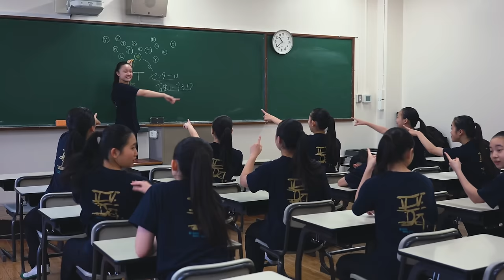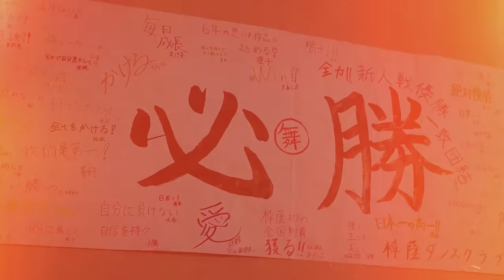🥉決勝進出 24-055 DISH//「いつだってHIGH！」大阪：樟蔭高校 樟蔭ダンスクラブ【LOVEダン】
■決勝進出メッセージ
LOVEダン最高です！この動画は自分たちの作品の集大成であり自分たちへの応援動画でもありましたが、とにかくみてくれる方へ元気を届けたいと思い【みたら元気になる動画】を目指しました。みてね～みてみて～♥

■得意とするジャンル：オールジャンルが目標

■主な活動歴：
『沈まぬ船〜Case of Titanic〜』(2023)…第35回 全日本高校・大学ダンスフェスティバル(神戸)｢NHK賞(主題のすぐれた展開・構成に対して)｣、第15回 全校高等学校ダンス部選手権 DANCE CLUB CHAMPIONSHIP 全国決勝大会｢優勝｣、第76回 全国中学校・高等学校ダンスコンクール｢第3位｣／『憤怒』(2023)…第16回 日本高校ダンス部選手権 DANCE STADIUM 夏の公式全国大会 スモールクラス｢第3位｣、第13回 全日本高等学校チームダンス選手権大会 小編成部門｢第3位｣、〜世代別 ストリートダンスコンテスト〜ダンス！ダンス！ダンス！｢最優秀賞｣／『Rusalka』(2023)…第15回 日本高校ダンス部選手権 DANCE STADIUM 夏の公式全国大会  スモールクラス 全国大会出場、第16回 日本高校ダンス部選手権新人戦 DANCE STADIUM 春の公式大会 近畿・中国・四国大会  ビッグクラス｢優秀賞｣、第16回 日本高校ダンス部選手権 DANCE STADIUM 夏の公式全国大会 ビッククラス｢優秀賞(第4位)｣、第13回 全日本高等学校チームダンス選手権大会 大編成部門｢優秀賞・LEE賞｣、マイナビHIGH SCHOOL DANCE COMPETITION 2024 予選大会WEST vol.1 LARGE部門｢2nd PRIZE・審査員特別賞｣／『Automata』(2022年)…第11回ダンス・ガラOSAKA｢優秀賞｣、第15回 日本高校ダンス部選手権新人戦 DANCE STADIUM 春の公式大会 近畿・中国・四国大会 ビッグクラス｢ベストインパクト賞｣、第15回 日本高校ダンス部選手権 DANCE STADIUM 夏の公式全国大会 ビッククラス 全国大会出場、第12回 全日本高等学校チームダンス選手権大会 大編成部門 全国大会出場、高校生ライブ MUSIC DAYS 2022 FINAL｢グランプリ｣／『支(ささえる)』(2022年)…第34回 全日本高校・大学ダンスフェスティバル(神戸)｢特別賞(主題にふさわしい斬新な動きの発見)」、第75回 全日本中学校・高等学校ダンスコンクール｢準入賞 4位｣／『BLACK SWAN』(2021年)…第14回 日本高校ダンス部選手権新人戦 DANCE STADIUM 春の公式大会 近畿・中国・四国大会 ビッグクラス｢第3位｣、第14回 日本高校ダンス部選手権 DANCE STADIUM 夏の公式全国大会｢優秀賞(第3位)｣、第9回 全校高等学校ダンス部選手権 DANCE CLUB CHAMPIONSHIP｢第5位｣、第11回 全日本高等学校チームダンス選手権大会 大編成部門｢最優秀チームワーク賞｣、高校生ライブ MUSIC DAYS 2021 FINAL｢グランプリ｣／『女媧～天地創造の伝説〜』(2021年)…第10回 ダンス・ガラOSAKA  創作部門｢最優秀賞｣、第33回 全日本高校・大学ダンスフェスティバル(神戸)｢入賞｣／その他イベント(2023)…2023京セラドーム オリックスバッファローズ オープニングセレモニー出演、ダンスク！大阪文化服装学院×樟蔭高等学校、御堂筋ランウェイ2023

■参加理由：
3年連続ダンスONEプロジェクトに参加し、とっても楽しかったので今年も参加を決めました！数々の大会に挑戦しましたが、高校生全員で踊れる機会が少なかったのでこの企画に参加して全員で踊れることがすごく嬉しいです。

■動画への思い・コンセプト：
最初のフリー部分では、歌詞に合ったストーリー性のある演技をし、決まり部分では、とにかくテンション高く"HIGH"な気持ちで踊りました。途中のフリー部分では、樟蔭ダンスクラブの作品の衣装を着て、全力で楽しみながら樟蔭の世界観を皆様に伝えられるように踊りました。是非見てください！よろしくお願いします！！

■ダンスの特徴・見どころ：
数々の歴代作品をピックアップし、映像の構成や作品ごとの衣装や振り付けを見ていただきたいです。今年度受賞した作品もたくさん踊っています！

■DISH//・akaneさん・ねおさん・DayDay.出演者へメッセージ：
ダンスONEプロジェクトに引き続いた豪華な新企画、そして素敵な曲で踊れる事をとても嬉しく有難く思います。ありがとうございます！

WE LOVE DANCE【LOVEダン -高校ダンス動画フェス2024-】
‹1つの課題曲で高校No.1ダンス動画を決めるコンテスト›
　かつてコロナ禍の高校生を応援してきた「ダンスONEプロジェクト」が、日本テレビ系 朝の情報番組『DayDay.』で進化！「1つの課題曲で高校No.1のダンス動画を決める」新たな動画コンテストを開催します。この企画を全面的に盛り上げてくれるのは、ダンスロックバンド「DISH//」。自ら新曲「いつだってHIGH！」(作詞：北村匠海/作曲：橘 柊生＆泉 大智)を書き下ろして高校生を応援します！振り付け担当は、アメリカの超人気オーディション番組「America's Got Talent」で決勝に進出して話題のダンスチーム「アバンギャルディ」のプロデューサー・akaneさん！Z世代に人気の動画クリエーター「ねお」は、「応援サポーター」として、SNSなどで盛り上げます！
　優勝チームは2024年春、番組の生放送で発表します！また全参加校のダンス動画で“総踊り”完成作品を作る予定です。

WE LOVE DANCE 【LOVE Dan -High School Dance Video Festival 2024-】
‹A contest to determine the No. 1 high school dance video based on one assigned song.›
　Nippon Television's morning information program "DayDay." has further evolved the "Dance ONE Project" that supported high school students during the coronavirus pandemic! We will be holding a new video contest to "determine the No.1 dance video in high school based on one assigned song". The dance rock band "DISH//" will make this project all the more exciting. They have written a new song "Itsudatte HIGH！" (Lyrics: Takumi Kitamura / Composition: To-i Tachibana & Daichi Izumi) to support high school students! The choreographer is Akane, the producer of the popular dance team "Avantgardey" who made it to the finals of American super popular audition program 「America's Got Talent」! Neo, a popular video creator among Generation Z, will be spreading the word on SNS as a supporter!
　The winning team will be announced on the live broadcast of the program in the spring of 2024! We also plan to create a complete dance video of all participating schools.

WE LOVE DANCE 【LOVE Dan -高中舞蹈影像节2024-】
‹根据一首指定歌曲来决定高中舞蹈视频第一名的竞赛。›
　日本电视台的早间新闻节目《DayDay.》进一步发展了在冠状病毒大流行期间支持高中生的“Dance ONE Project”！ 我们将举办一场新的视频比赛，“根据一首指定歌曲确定高中第一舞蹈视频”。舞蹈摇滚乐队“DISH//”将使这个项目变得更加令人兴奋。 他们写了一首新歌“Itsudatte HIGH！” （作词：北村匠海/作曲：橘 柊生＆泉 大智）支援高中生！ 编舞是曾入围美国超人气选秀节目《美国达人秀》决赛的人气舞团“Avantgardey”的制作人Akane！ Neo，Z世代中受欢迎的视频创作者，将作为支持者在SNS上传播信息！
　 获奖队伍将于2024年春季节目直播中揭晓！ 我们还计划为所有参与学校制作完整的舞蹈视频。